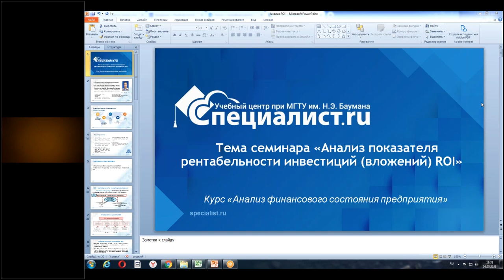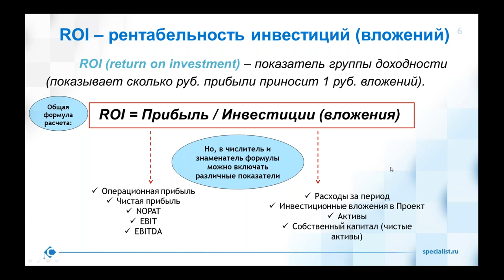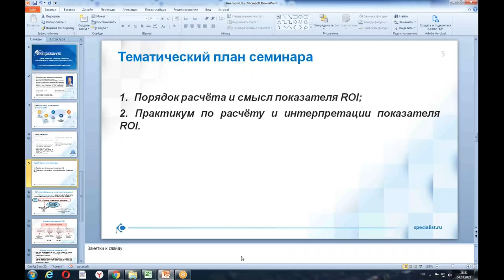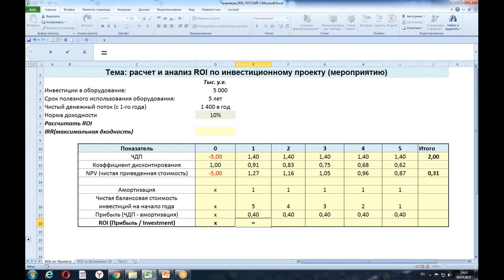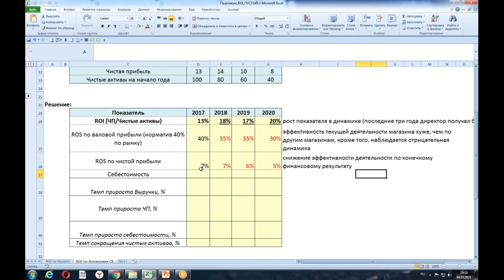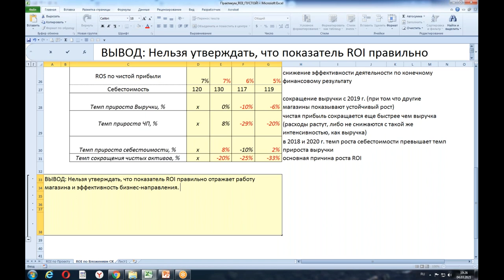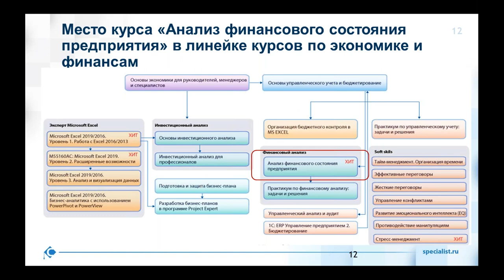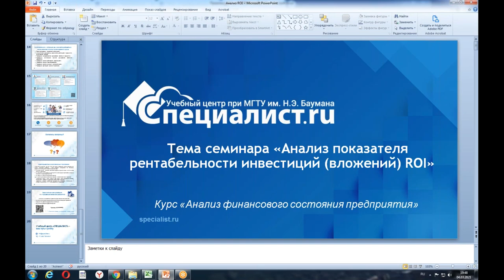Когда подсчет ROI оказывается бесполезен: разбор финансовых кейсов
На бесплатном вебинаре вы вместе с преподавателем на практике познакомитесь с порядком расчета ROI, разберете смысл этого показателя и возможности его интерпретации на примере различных кейсов.